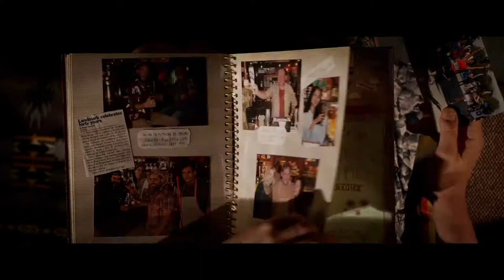Welcome to Marwen - Official Trailer 3 - Universal Trinidad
Welcome to hope. Welcome to healing. Welcome to Marwen. From the groundbreaking director of Forrest Gump, watch the new WelcomeToMarwen trailer - In Trinidad and Tobago theatres January 2019.

Screenplay by Robert Zemeckis and Caroline Thompson

This holiday season, Academy Award® winner Robert Zemeckis—the groundbreaking filmmaker behind Forrest Gump, Flight and Cast Away—directs Steve Carell in the most original movie of the year.  Welcome to Marwen tells the miraculous true story of one broken man’s fight as he discovers how artistic imagination can restore the human spirit.

When a devastating attack shatters Mark Hogancamp (Carell) and wipes away all memories, no one expected recovery.  Putting together pieces from his old and new life, Mark meticulously creates a wondrous town where he can heal and be heroic.  As he builds an astonishing art installation—a testament to the most powerful women he knows—through his fantasy world, he draws strength to triumph in the real one.

In a bold, wondrous and timely film from this revolutionary pioneer of contemporary cinema, Welcome to Marwen shows that when your only weapon is your imagination…you’ll find courage in the most unexpected place.

The epic drama is produced by Oscar®-winning producer Steve Starkey (Forrest Gump, Flight), Jack Rapke (Cast Away, Flight), and Cherylanne Martin (The Pacific, Flight) of Zemeckis’ Universal-based ImageMovers banner produce alongside the director.  It is executive produced by Jackie Levine, as well as Jeff Malmberg, who directed the riveting 2010 documentary that inspired the film.